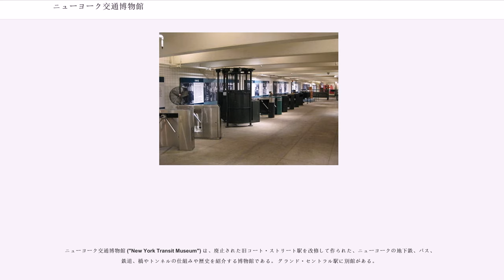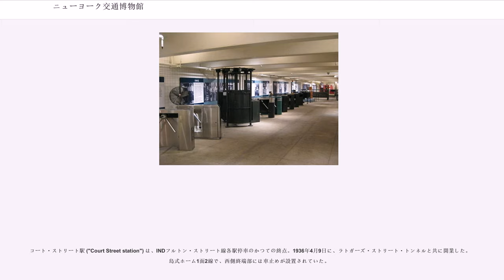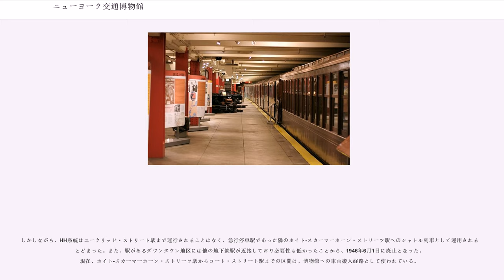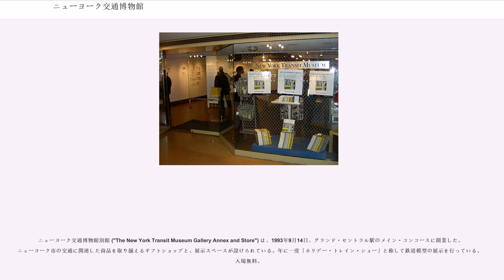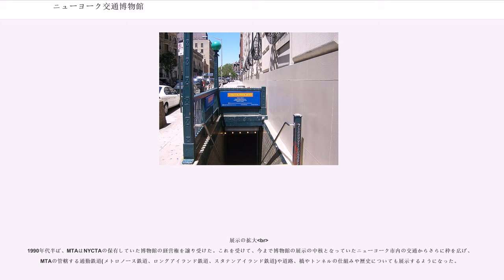ニューヨーク交通博物館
ニューヨーク交通博物館 ("New York Transit Museum") は、廃止された旧コート・ストリート駅を改修して作られた、ニューヨークの地下鉄、バス、鉄道、橋やトンネルの仕組みや歴史を紹介する博物館である。 グランド・セントラル駅に別館がある。

1976年7月4日、アメリカ建国200周年記念行事の一環でニューヨーク交通博覧会が開催され(入場料はトークン1枚であった)、保存されていた車両やその他展示物が一般公開された。これらは記念行事後に撤去される予定であったが、人気のためその後も博物館として存続することとなった。

博物館の入り口はベーラム・プレイスとスカーマーホーン通りとの交差点にある旧コート・ストリート駅への階段であるが、車椅子用の入り口も新たに設置されている。博物館には、地下鉄、バス、鉄道、橋やトンネルについての展示品をはじめとして、昔の信号機などその他展示物、模型やジオラマなどがある。子供から大人までを対象とした館内ツアーや、講習会やセミナーも随時行っている。また、博物館では、オフサイト・プログラムとして、MTAの施設、地下鉄駅、絵画や建造物をテーマとした、ニューヨーク近郊へのガイドツアーを行うほか、引退した地下鉄車両・バスの公開・運行企画も行う。

階段を降りた先、博物館の中二階（上層部）の入ってすぐのところは地下鉄トンネル工事の様子を再現した原寸大のジオラマになっている。それを過ぎると地下鉄の原動力である電気に関する解説があり、その先にニューヨーク市の交通網に関連した多数の収蔵物が展示されている。ここにはトイレ、噴水、映写室、休憩室なども設けられている。さらにその下の旧コート・ストリート駅の1面2線のプラットホームを利用した展示室では、ニューヨーク市地下鉄や高架鉄道で実際に使用されていた車両が展示されており、中には1940年にニューヨーク市によって統合される以前に運行されていた、ブルックリン・マンハッタン・トランジット (ブルックリン・マンハッタン交通会社、BMT)、インターボロー・ラピッド・トランジット（都市高速交通会社、IRT）、インディペンデント・サブウェイ・システム (独立地下鉄網、IND) の車両もある。また、旧コート・ストリート駅のホームはそのまま保存されており、使われていた信号機や標識、駅ホームの案内表示を見ることができる。

ホームに留め置かれる形で保存されている地下鉄車両の大部分は車内立ち入り可能で内外とも見学できるほか、その殆どが可動状態で整備されており、博物館では「ノスタルジア・トレイン」と称し、実際に人を乗せて地下鉄線上を走るイベントを主催している。また、ニューヨーク市都市交通局も、休日や年末を中心に保存されている車両を用いて営業運転を行うこともあり、この場合は誰もが通常の地下鉄運賃で乗車することができる。博物館では展示されているもの以外でも、幾つかの地下鉄車庫に留置されている営業運転から離脱した車両を保有しており、修復、整備を行っている。

また、博物館では地下鉄車両以外にも以前ニューヨーク市バスで使用されていた自動車を保有している。これらは通常車庫に保管されているが、年に一度博物館近隣のアトランティック・アベニューで開かれる「アトランティック・アンティーク」において展示される。バスの展示は1994年から毎年行われており、期間中は博物館が無料開放される。

博物館には書庫も併設されており、ニューヨークの交通に関する資料、写真等が収蔵・保管されている。収蔵写真の一部はオンライン上でも閲覧できる。

コート・ストリート駅 ("Court Street station") は、INDフルトン・ストリート線各駅停車のかつての終点。1936年4月9日に、ラトガーズ・ストリート・トンネルと共に開業した。島式ホーム1面2線で、西側終端部には車止めが設置されていた。

この駅が計画された当時、INDは行政区内で区間運転を行う各駅停車と、行政区を超えて路線を走破する急行をそれぞれ設定し、乗客に乗り換えさせることにより利便性を高める施策を執っていた。コート・ストリート駅も、ユークリッド・ストリート駅まで向かうHH系統（フルトン・ストリート線各駅停車）の北側終着駅として計画された。また、同じくINDがマンハッタンで計画していた地下鉄2番街線をブルックリンまで延伸し、コート・ストリート駅に繋げる構想も...